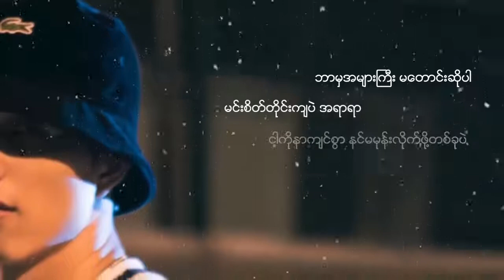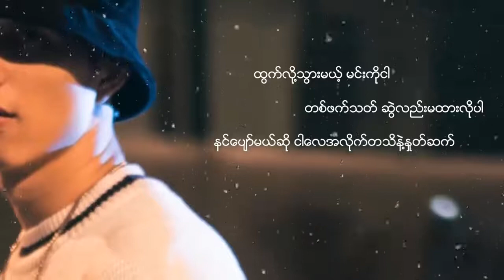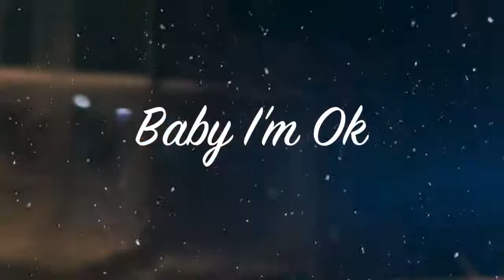ဘန်နီဖြိုး Bunny Phyoe I M OKAY Lyric